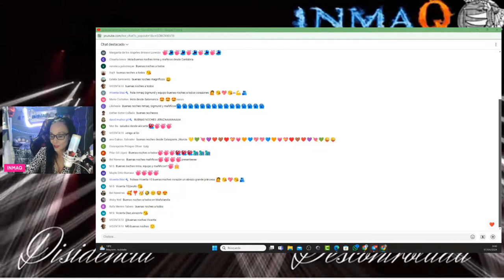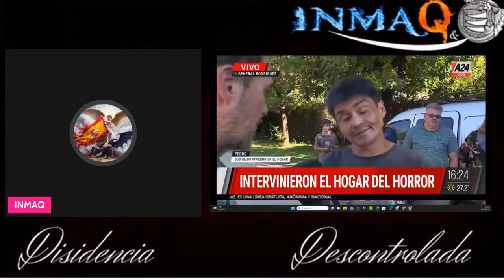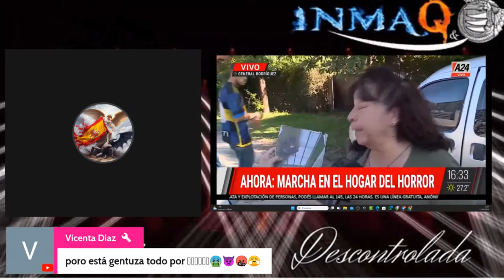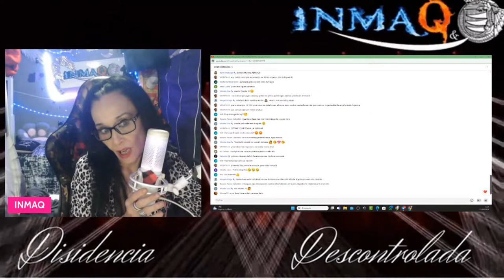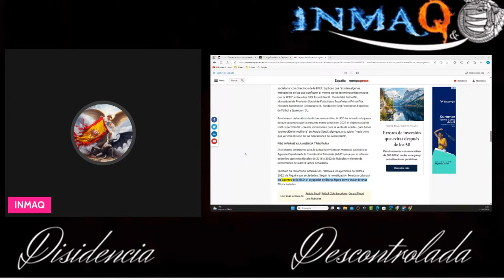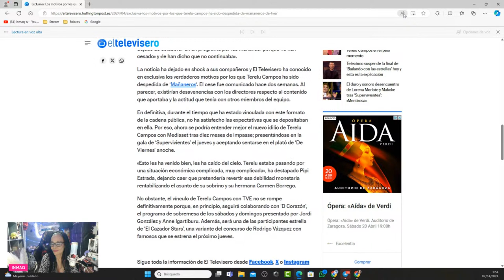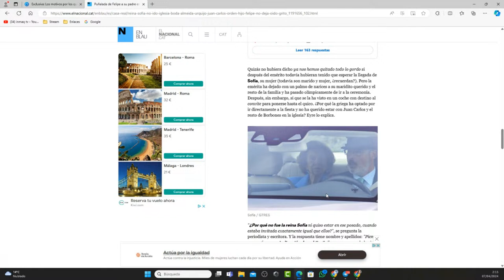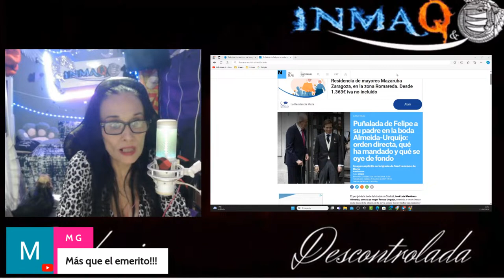EL AQUELARRE SALSERO 6/4/2024 BOMBAROS QUE NADIE TE CUENTA